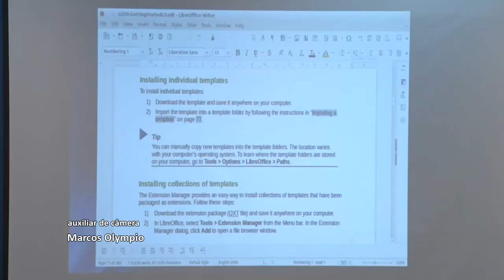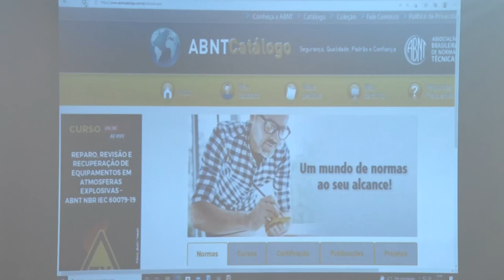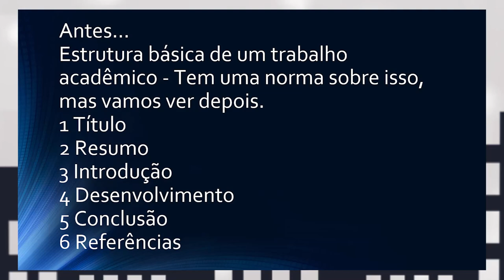Alerj Notícias - Curso Texto acadêmico